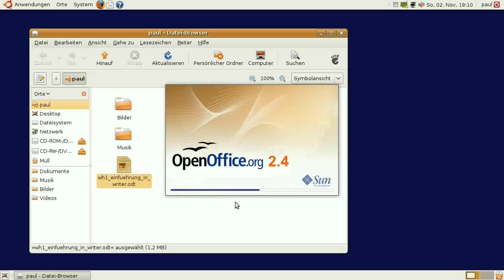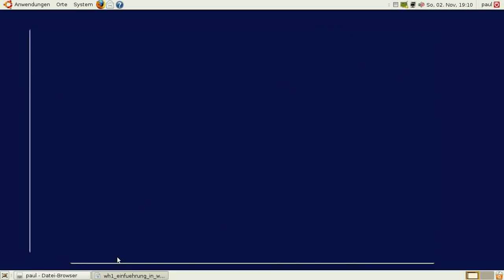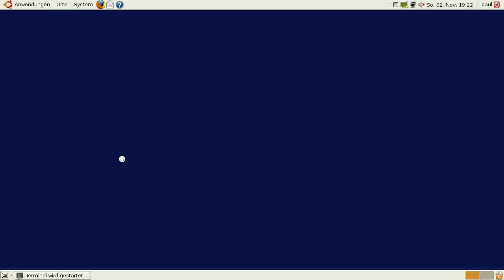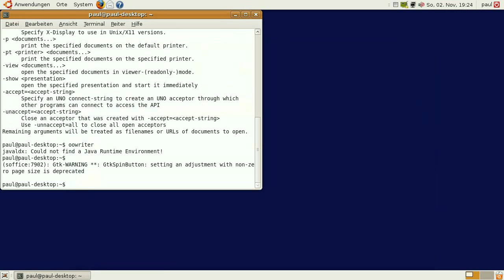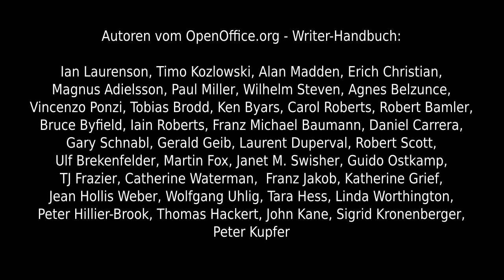Screencast 048 - OpenOffice.org - Textverarbeitung starten